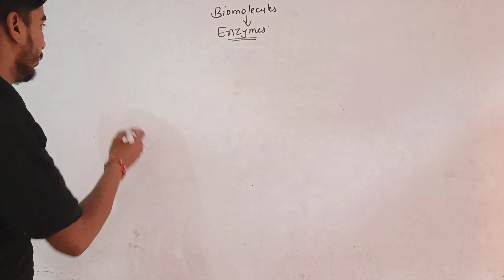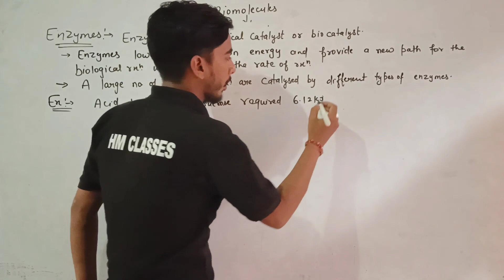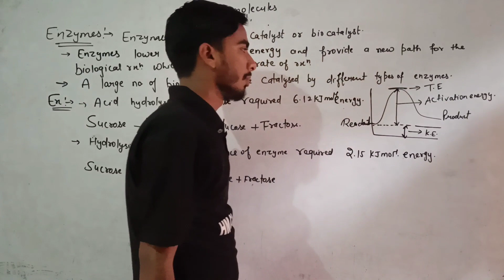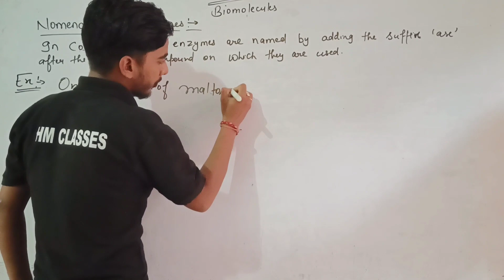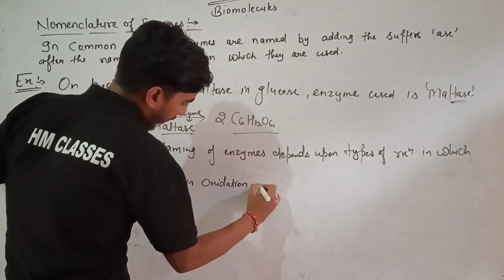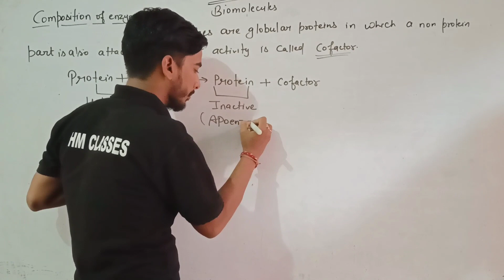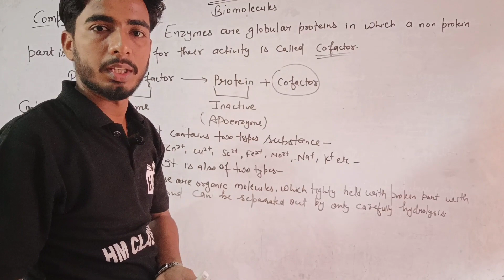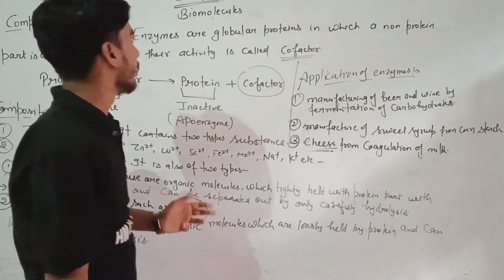Biomolecules /ENZYMES\ class12 \MAINS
biomolecules enzymes class12,
enzymes biomolecules class 12,
biomolecules class 12 chemistry enzymes,
enzymes and vitamins biomolecules class 12,
biomolecules class 12 biology enzymes,
biomolecules enzymes one shot,
biomolecules enzymes,
enzymes and nucleic acids,
biomolecules enzymes topic,
biomolecules enzymes neet,
enzymes biomolecules class 12 chemistry,
class 11 biomolecules enzymes,
enzymes biochemistry class 12,
enzymes biology class 12,
enzymes class 12,
enzymes biomolecules,
enzymes class 12 botany,
enzyme and substrate concentration,
enzymes biomolecules class 11,
grade 11 biology enzymes,
class 11 biology biomolecules enzymes,
class 11th biomolecules enzymes,
biomolecules enzymes class 11 biology